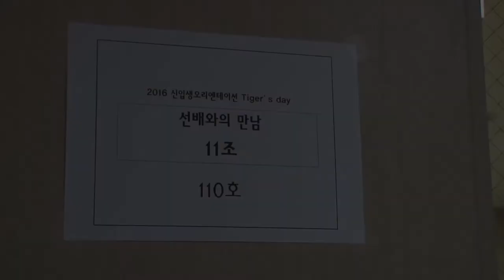[고려대학교 Korea University] Tiger's Day(04.선배들과의 대화 Video Clip)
[고려대학교 Korea University] Tiger's Day(04.선배들과의 대화 Video Clip) Video Clip

2016.2.2